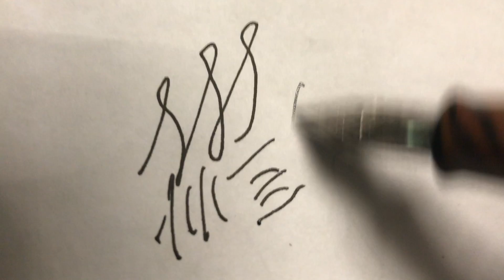Conklin Classic Ebonite Fountain Pen Review pt 2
The conclusion of the Conklin Classic Fountain Pen "pENTERTAINMENT" review.

A few days late... sorry, but here it is.  This is just having fun with different ways of presenting reviews.  I'm going to keep trying new stuff here and there.  In the mean time, I'll be putting out weekly videos in the more traditional format!